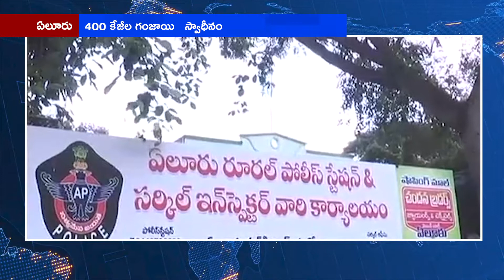ఏలూరు 400 కేజీల గంజాయి స్వాధీనం || A1TV TELUGU NEWS